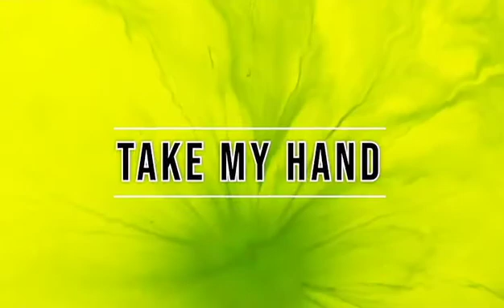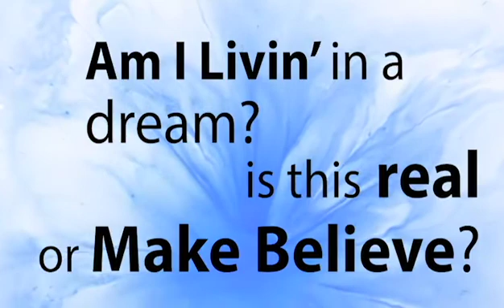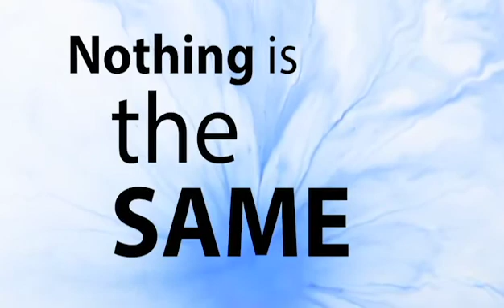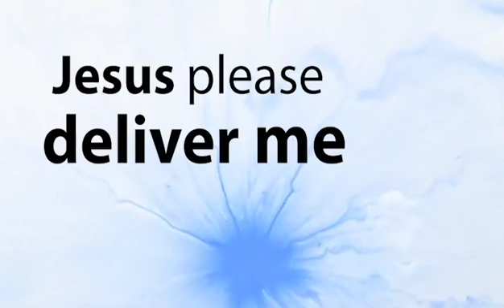Take My Hand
Original Praise Music